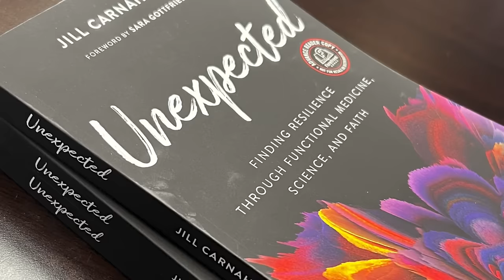15: Live! Q and A with Dr Jill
In this episode of Q and A with Dr. Jill , Dr. Jill takes questions from viewers about her new book Unexpected, Toxic Load, lyme, NAD, Crohn's Disease and Air Product, plus much more. If you're struggling with any of these conditions or interested in some of these products, you don't want to miss this!

1:21 - Introduction to Dr. Jill’s NEW book, Unexpected
2:05 - Dr. Jill reads a quote from book
4:52 - Toxic Load and Infectious Burden
8:18 - How many supplements do you recommend
9:54 - Welchol vs. CSM
11:55 - 11 yr old with Crohn’s disease and failure to thrive
15:08 - Information about Dr. Jill’s new book
16:06 - High tech air machines and air filters
17:41 - Is colostrum good for the gut?
19:32 - Essential vitamins
21:56 - Niacin vs. NAD
23:46 - Mold exposure affecting fine motor skills
25:10 - More on air filters
26:21 - Mold exposure and B6
26:48 - Mold and methylated vitamins